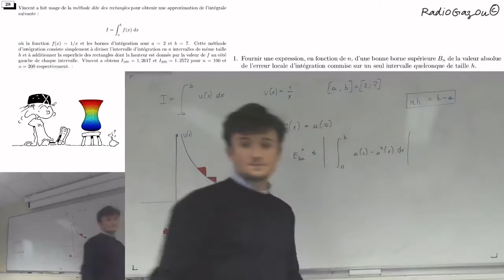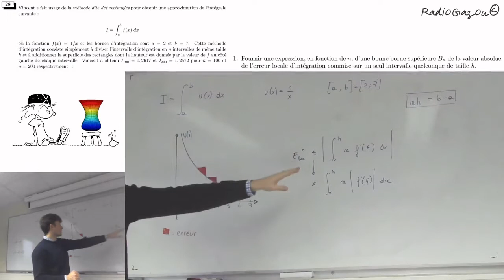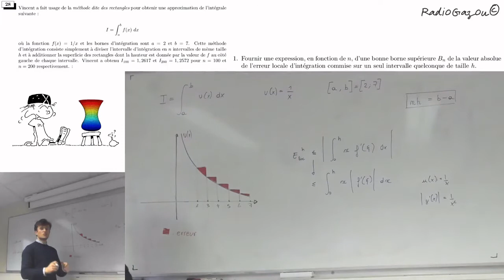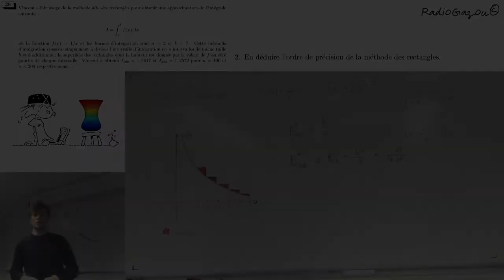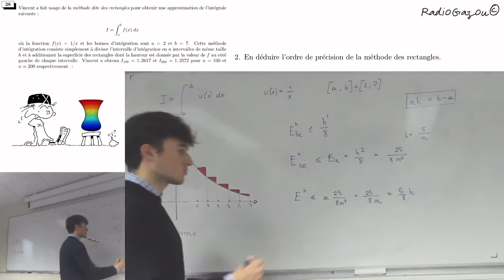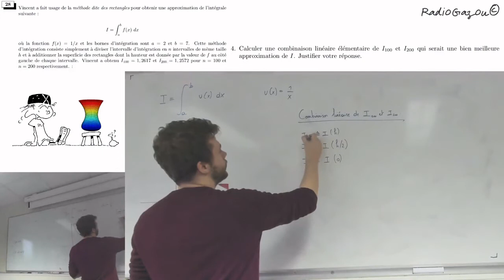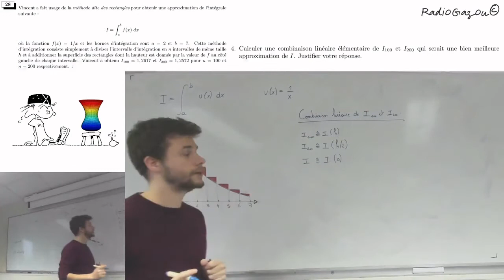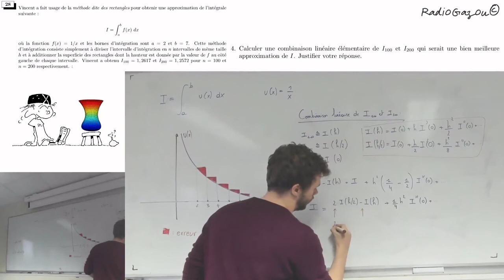Méthodes numériques : exercice 28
Intégrer une fonction avec la méthode des rectangles : est-ce une bonne idée  ?